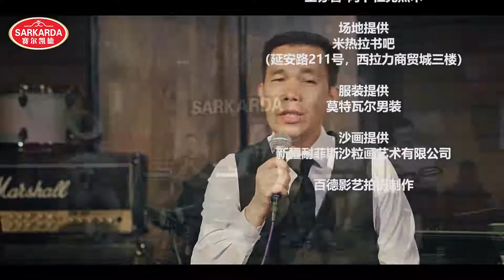Abdulla Abdurehim Hush Keldingiz 15